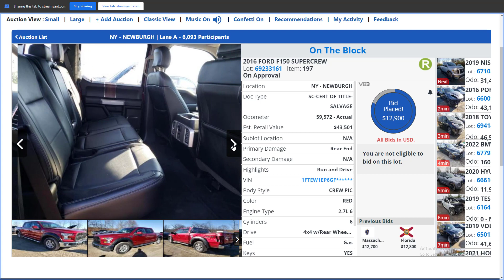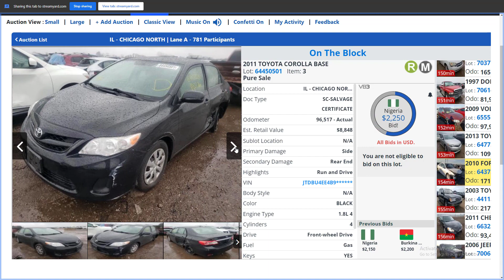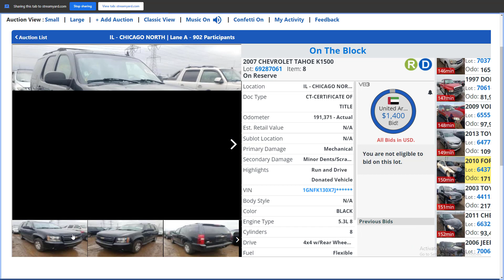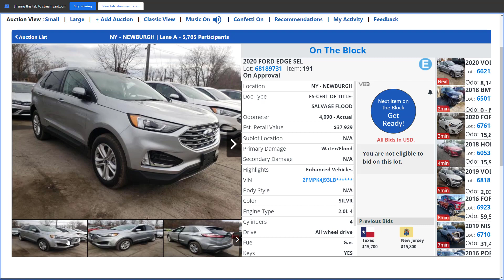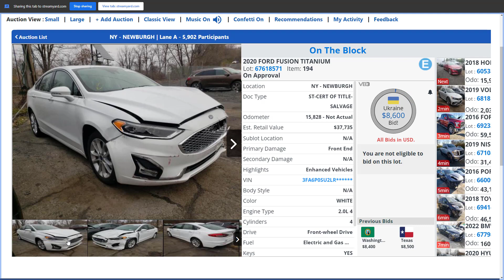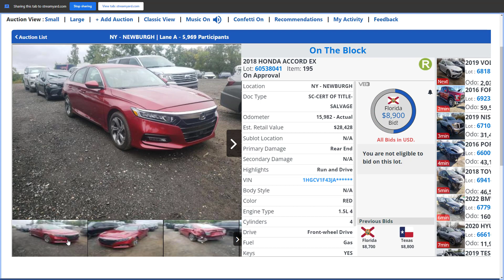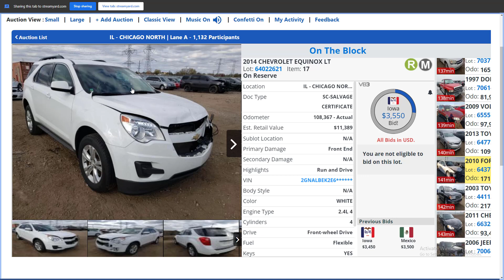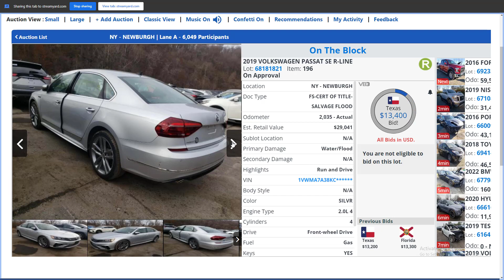Copart Auto Auction, Cheap Cars